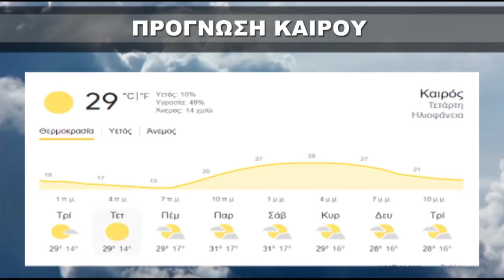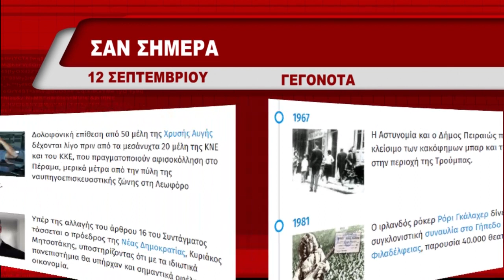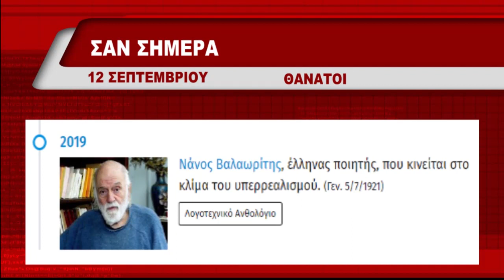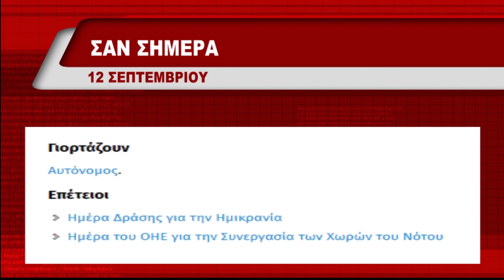ΔΕΛΤΙΟ ΤΡΙΤΗ 12 09 2023 ΜΕ ΤΗΝ ΜΑΡΙΝΑ ΚΙΝΕΖΟΥ TV ΡΟΔΟΠΗ ΑΜΘ